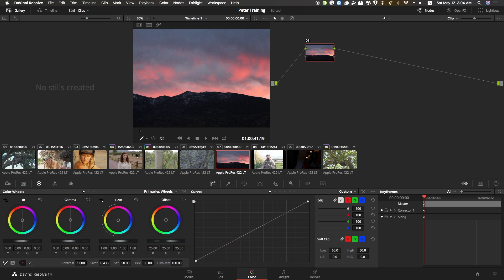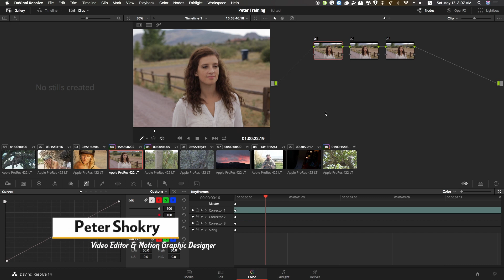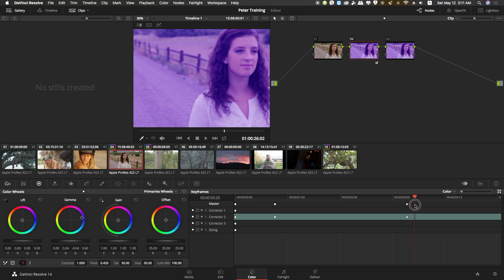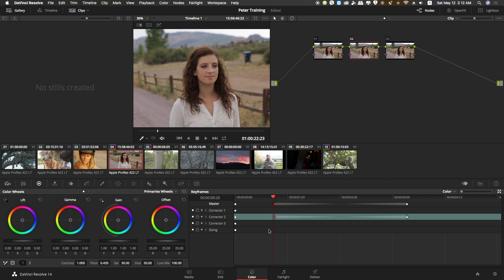الكي فريم في الدافنشي وأنواعه Davinci Resolve Keyframes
في الدرس ده هاتعرف ازاي تستخدم الكي فريم في الدافنشي ريزولف وايه هي انواعه
 Davinci Esolve Keyframes

لمعرفة كل ما هو جديد في عالم المونتاج من خلال برنامج المونتاج والتلوين الإحترافي